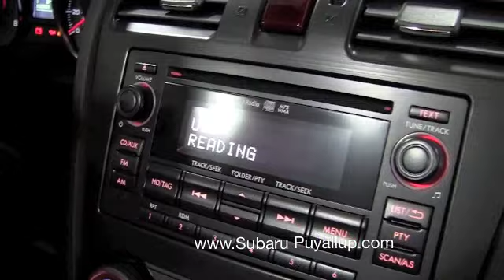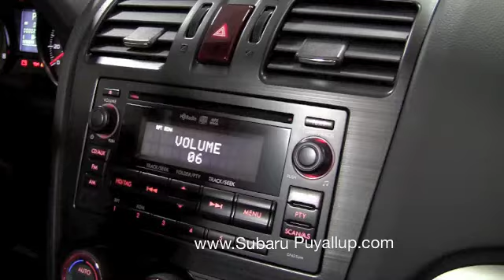How to Connect iPod to Subaru Car Stereo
Subaru of Puyallup Service Manager Tom Jensen shows us how to enjoy music from an MP3 player through the stereo of a 2014 Subaru Forester.